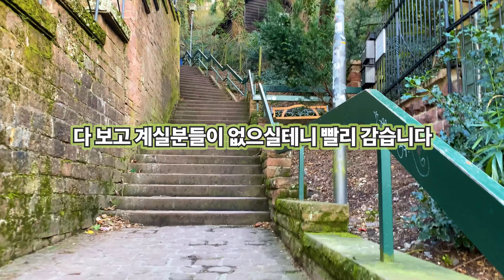[Vlog] 독일여행 Feb.2020 _ 하이델베르크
2020.2월
독일 Moosmann 제작사에 직접 방문하여 악기를 고르러 다녀왔습니다.
한국으로 돌아오자마자 코로나가 급격하게 확산되어 조금만 늦게 계획 했다면 좋은 악기를 만나지 못할뻔 했습니다.
여행 일정 중 하이델베르크에서 촬영한 영상으로 짧게나마 Vlog를 만들어 보았습니다.